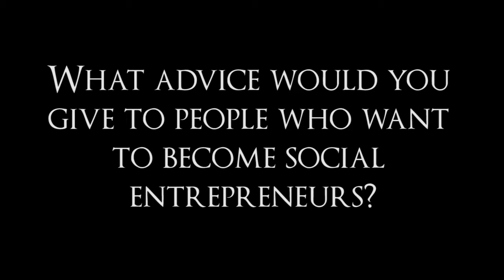Tommy Hutchinson on Social Enterprises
Tommy Hutchinson gives Zakat House a brief interview and advice about how to become a social entrepreneur.